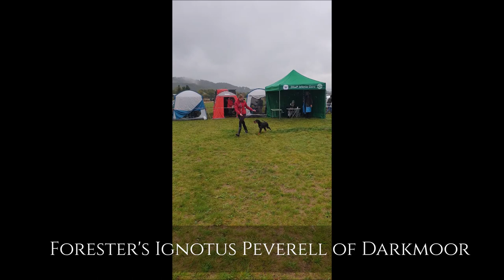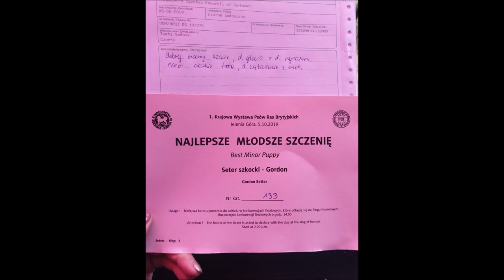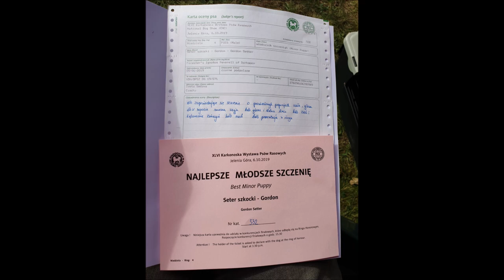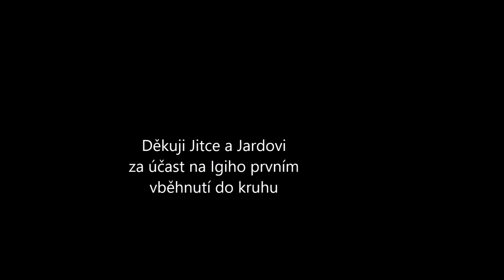1 national dog show for british breeds Jelenia Góra - Gordon setter puppy Ignotus Peverell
Forester's Ignotus Peverell of Darkmoor. -  First two dog shows in Jelenia Góra. Gordon setter